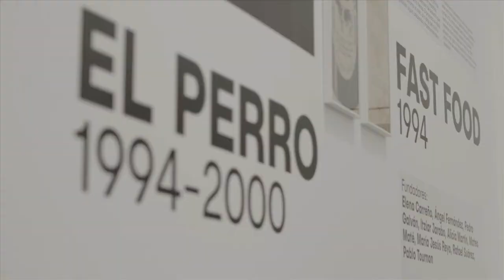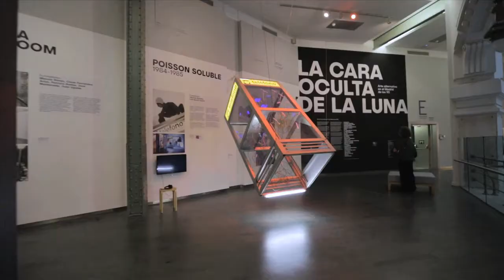La Cara Oculta de la Luna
Campaña de Crowfunding para editar el libro La cara oculta de la Luna, arte alternativo en el Madrid de los 90.